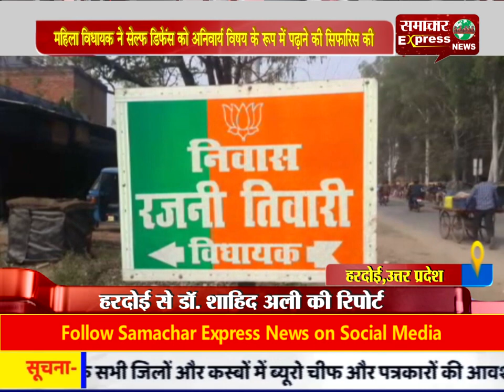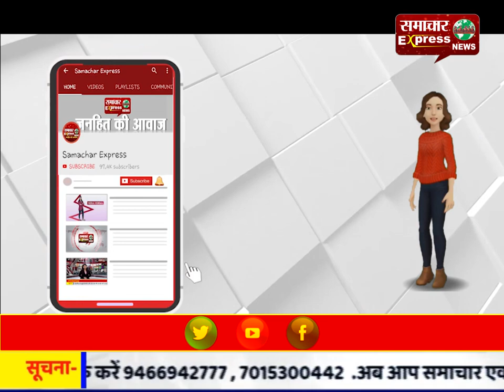महिला विधायक ने सेल्फ डिफेंस को अनिवार्य विषय के रूप में पढ़ाने की सिफारिस की